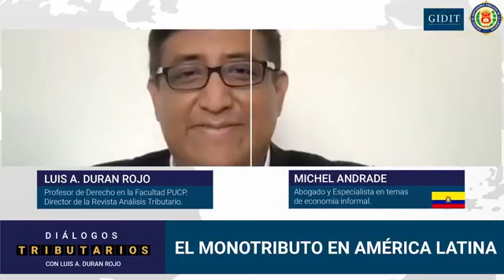Diálogos Tributarios: El monotributo en América Latina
El día 22 de enero a las 18 horas (hora peruana), se transmitió el trigésimo noveno programa de ′′Diálogos Tributarios", presentado por Luis Durán Rojo, profesor del Departamento de Derecho de la ′′Pontificia Universidad Católica Del Perú".

Esta sesión tuvo como invitado especial a Michel Andrade, abogado por la Universidad Católica del Ecuador y especialista en temas de economía informal. El tema de la conversación versó sobre el monotributo en América Latina.

′′ Diálogos tributarios ′′ es una actividad que GIDIT desarrolla en el marco del proyecto de difusión de investigaciones que realiza, junto con el Colegio de Contadores Públicos de La Libertad (CCPLL).